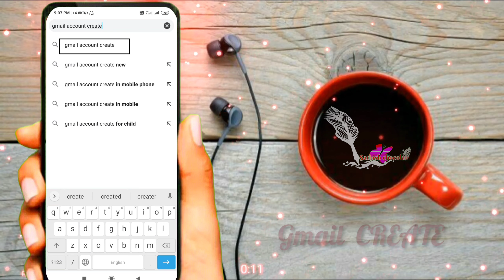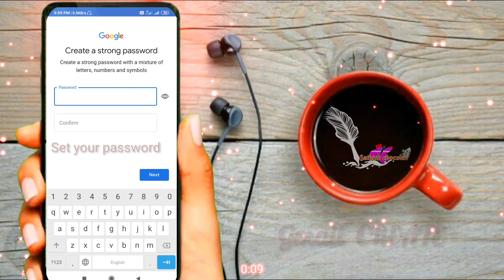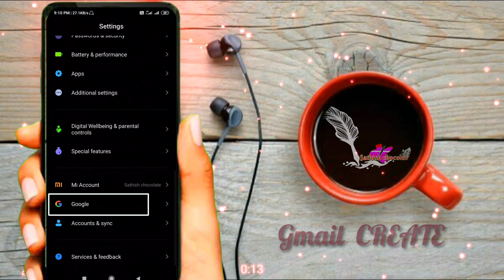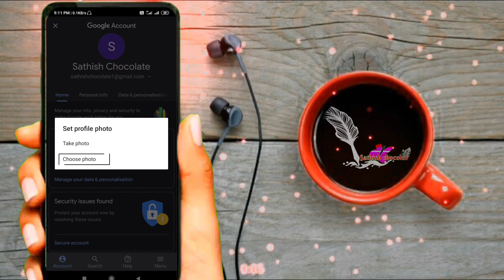How to create Google account in mobile | S&C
How to create Google account in our own mobile in your self